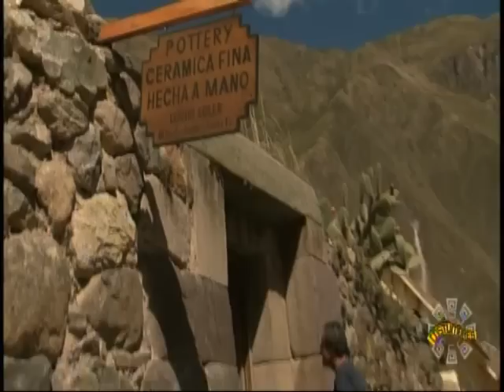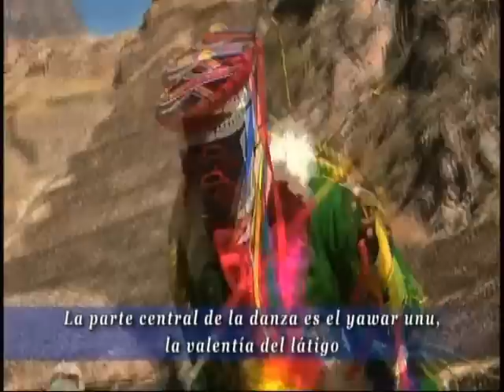Costumbres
Lugar: Ollantaytambo.Cusco